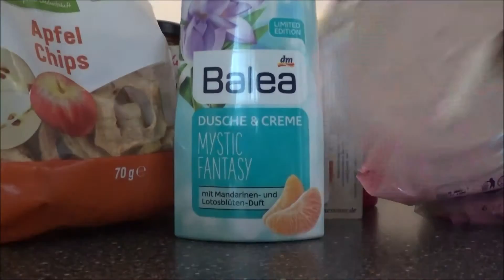Das Parkhaus, die Krawatte und ich | Aus dem Alltag geblubbert #08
Liebe Blubberfreunde, in der neuen Folge von "Aus dem Alltag geblubbert" geht es um wütende Frauen, ein tolles Tauschpaket, die lästige Hausarbeit und einen Ausflug zum Frisör, der in einem Parkhaus-Desaster endete. Viel Spaß!

EPISODEN-GUIDE

* = diese Bücher wurden mir kostenlos als Rezensionsexemplar vom jeweiligen Verlag bzw. AutorIn zur Verfügung gestellt

Postfach: Ankas Geblubber, Postfach 28, 73561 Mögglingen